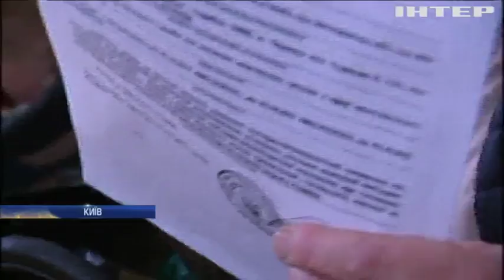У Києві масово потруїли котів